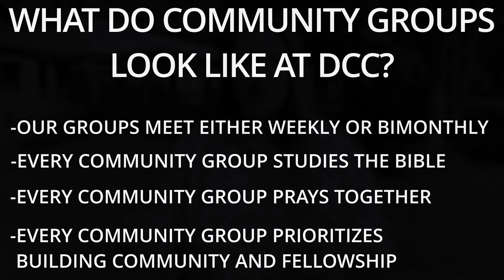September 3rd, 2023 - 1 Peter 1:3-12 - Keeping the main thing the main thing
Jeff Jansen - Teaching Pastor
Tim Beard - Executive Pastor